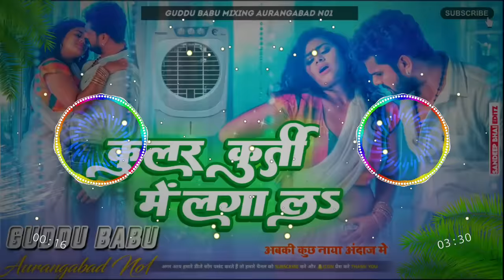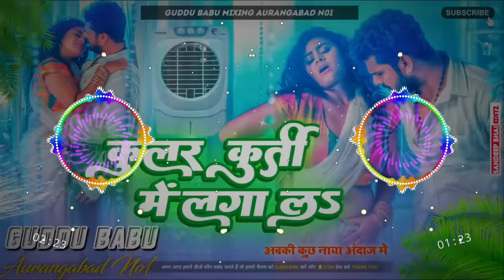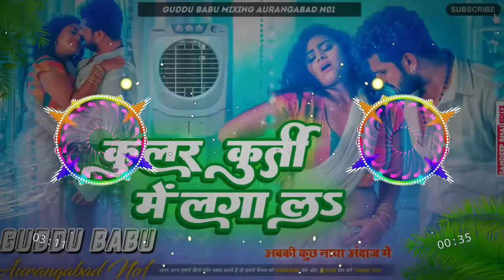कूलर कुर्ती में लगा लs | Cooler Kurti Me Laga La Dj Song | Khesari Lal Yadav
Mixing By🔹 GUDDU BABU MIXING
Digital Head🔹Deva Striker
Video Editing By🔹 GUDDU BABU
Company/ Level🔹 GUDDU BABU MIXING AURANGABAD

Label - Guddu Babu Mixing Aurangabad No1
🔝 ⏬ Download 🔝 🔀 Share 🔝

________💕 Guddu Babu 💕___________

_______💞 Jhankar Dj Songs 💞_________

________🎧   2024   🎧____________

*Cooler Kurti Me Laga La Dj Malai Music Dj Remix Hard Bass Mix Djguddu babu mixing
ArvindAkela Kallu
DjMalaaiMusic Chiraigaon
DjSachinBabu